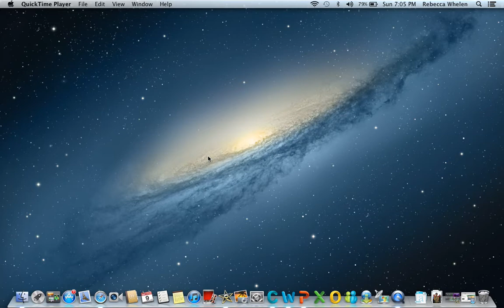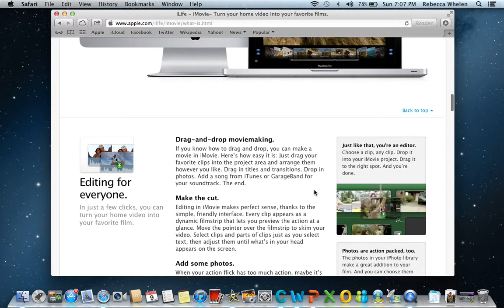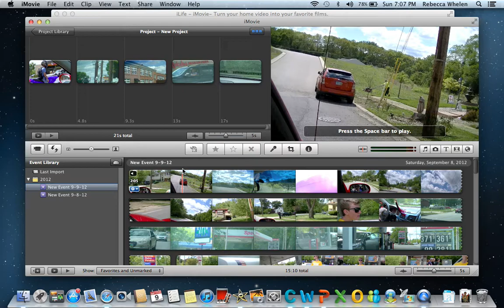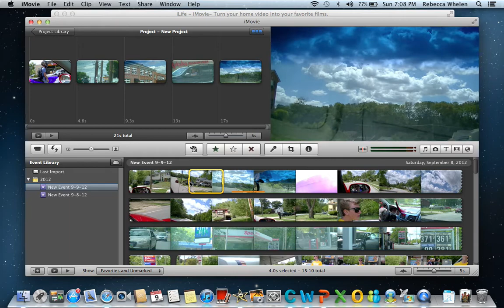IMovie For Dummies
I had to make a video for a class describing a video and or audio program